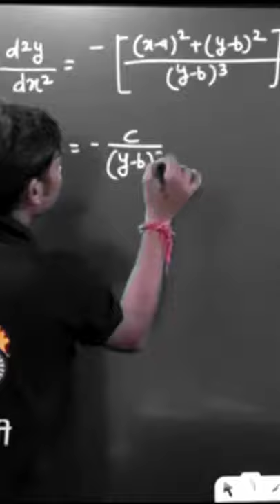Jay mahadev soldiers || sumit Sir ka shayrana andaz || jay mahadev vidyakul || es tarah math ka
Jay mahadev soldiers || sumit Sir ka shayrana andaz ||  jaymahadev vidyakul || आशिक आवारा
es tarah math ka asar chhod jaunga